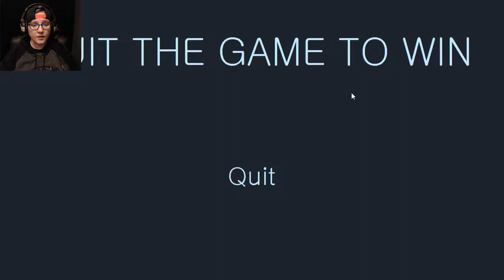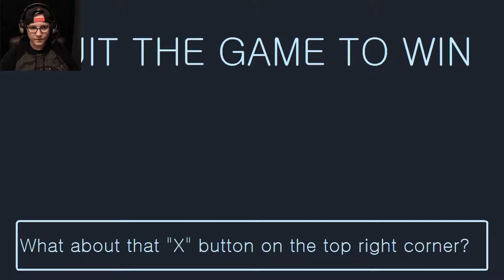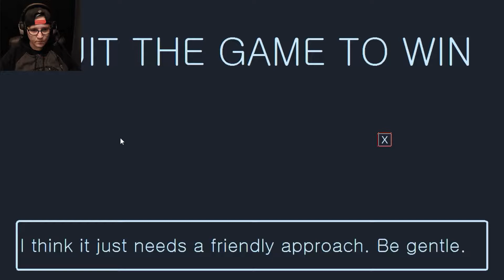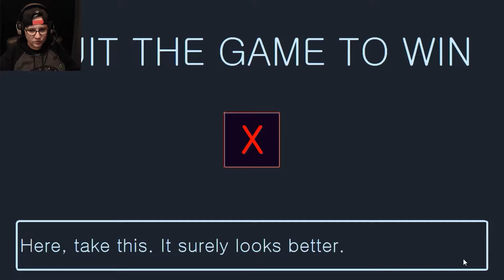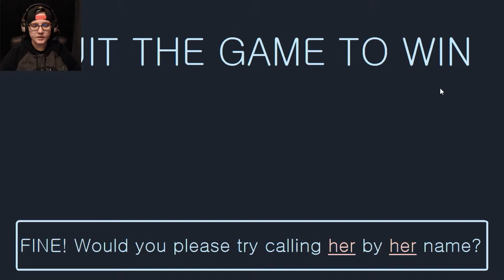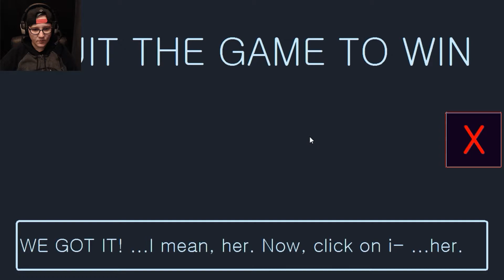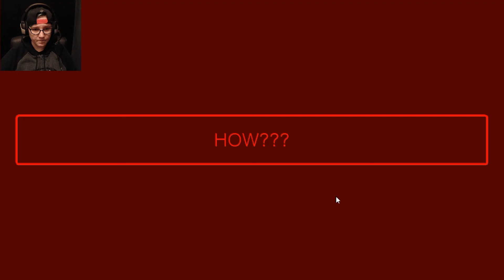Just Stop | Quit the Game to Win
Not what I was intending to upload, but I hope you enjoy it anyway. Happy Thanksgiving to those who celebrate it!

If you like pop culture, check out my friends over at Second Union: